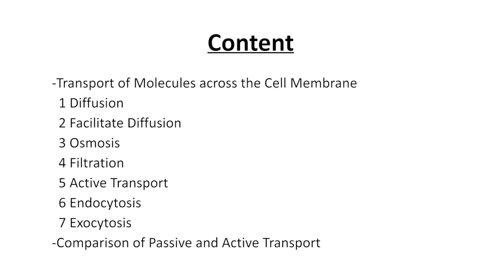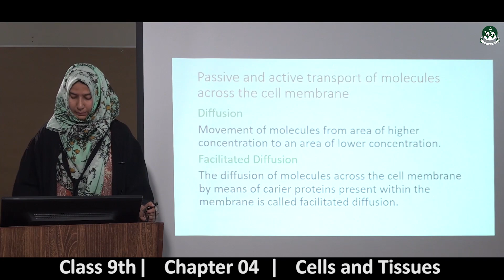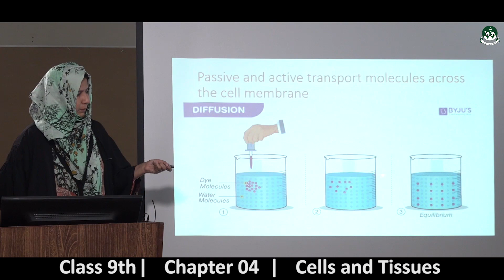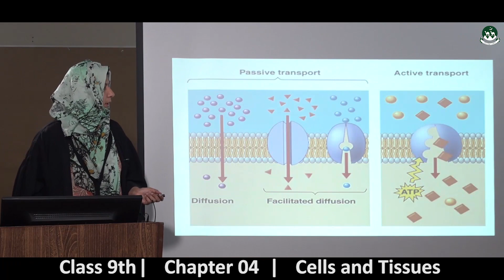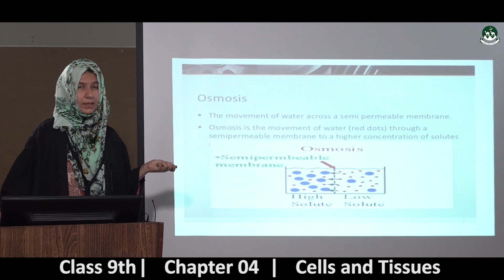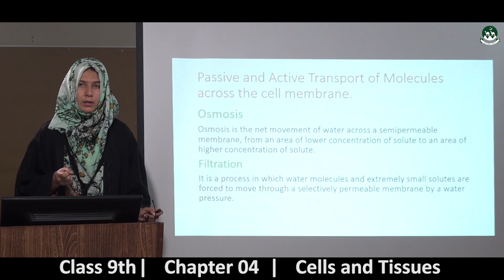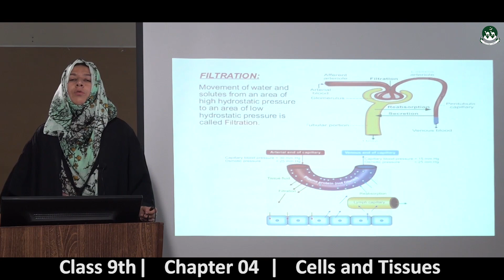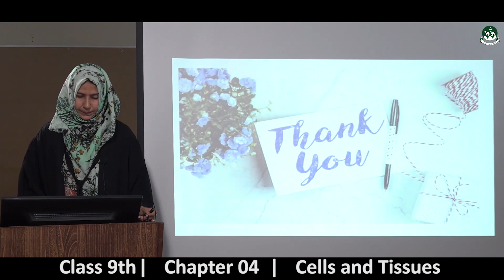Secondary Class 9th Biology Chapter-04 : Cells and Tissues [leacture-10]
Balochistan Board Secondary Class 9th .
Please watch all videos of the playlist to understand the 4 chapter of Biology.